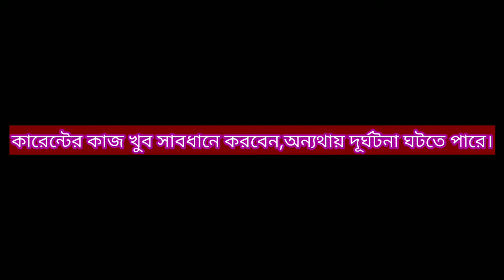কিভাবে পানি গরম করার হিটার তৈরি করবেন | Ctg Experiment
how to make water heater at home easy DIY, homemade water heater without electricity, hot water heater solar, water heater electric

make water heater with blades
make water heater at home very easy!!

Hope everybody is doing well.  Be sure to comment on how we like our video.

কিভাবে পানি গরম করার হিটার বানাবেন
এসি গরম পানির হিটার
২২০ ভোল্ট হিটার
২২০ ভোল্ট গরম পানির হিটার
হোমমেইড ওয়াটার হিটার
ফ্রীতে গরম পানির হিটার বানান
বাড়িতেই গরম পানির হিটার তৈরি করুন
বাড়িতেই গরম পানির হিটার বানিয়ে ফেলুন
নিজেই গরম পানির হিটার বানান